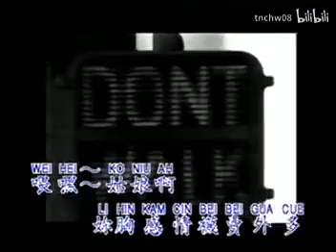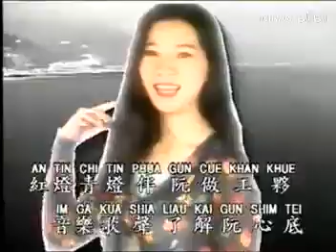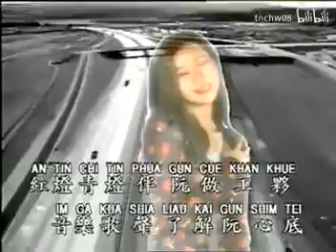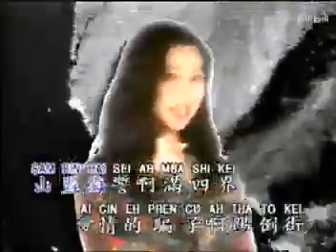蔡可荔 爱情不要卖